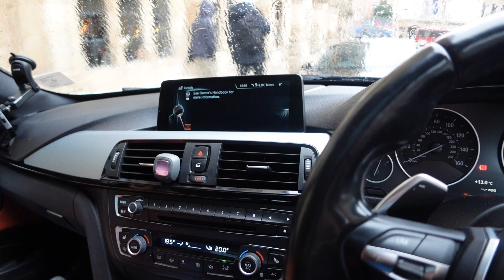2nd Day Bristol College | Indian Mom In UK 🇬🇧